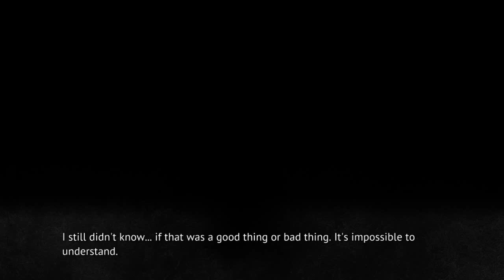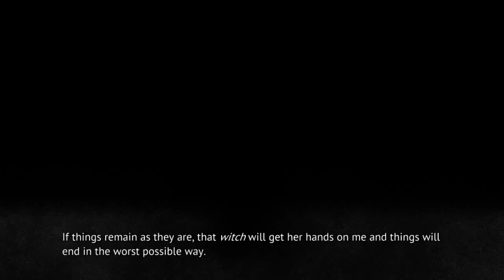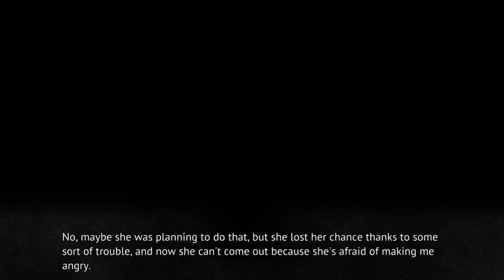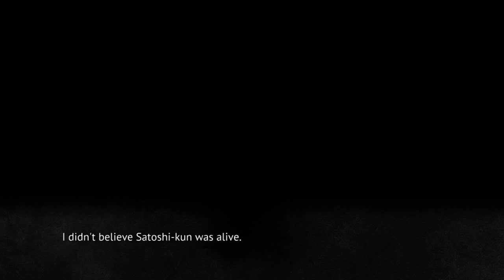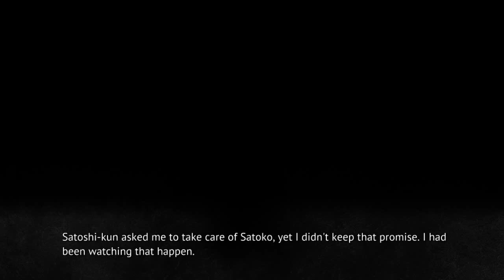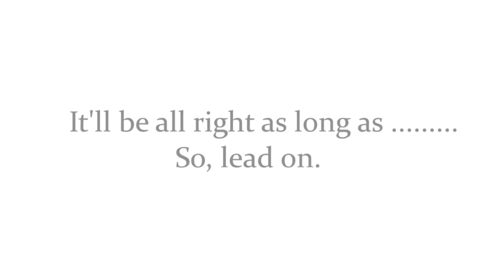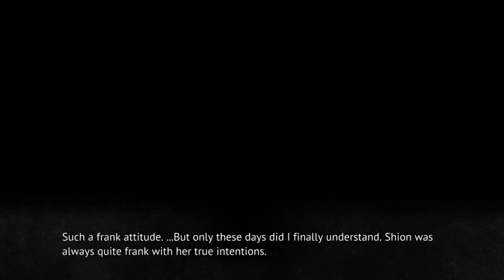MIOTSUKUSHI OMOTE PT4